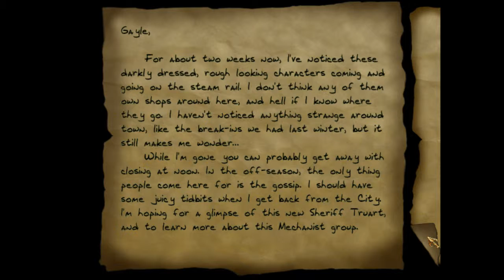Thief 2X - SotMA - Pt 24 - Opera Insanity And Wacky Hammers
We finish dealing with the insane operas in the shop and make our way to the Hammer temple. Some things you can't un-read.